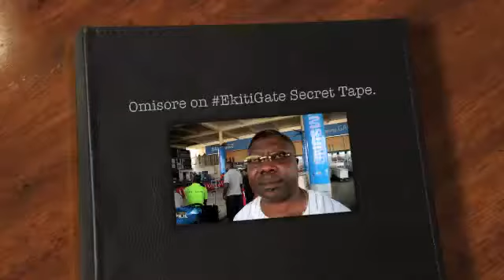VIDEO EkitiGate Secret Tape! All I said was 'Calm Down! Calm Down' Senator Iyiola Omisore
In a one-on-one interview with Nigerian citizen journalist Kayode Ogundamisi at the Kotoka International Airport in Accra, Ghana, Senator Iyiola Omisore of Osun state has admitted that a tape released by SaharaReporters detailing how some politicians met with a Nigerian army general to plot the rigging of last year’s gubernatorial election in Ekiti was real and authentic.